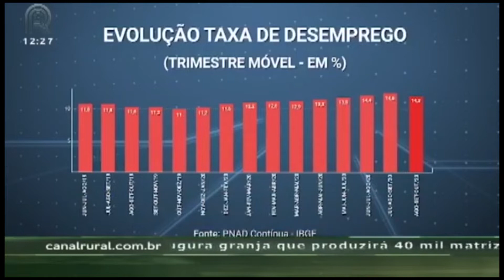Taxa de ocupação no agro cresce quase 4% no trimestre encerrado em outubro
O número de pessoas desempregadas chegou a 14,1 milhões no trimestre encerrado em outubro, aumento de 7,1% em relação ao trimestre terminado em julho, o que representa 931 mil pessoas a mais à procura de emprego no país.